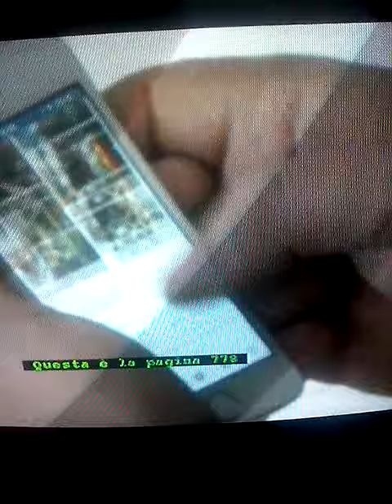SalviniConIlDecretoSicurezzaNonTutelaiCittadinifaSoloPropaganda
VIDEO DI UN CASO SI STALKING CON SALVINI CHE DICE CHE CON IL SUIO DECRETO L'ITALIA E PIU SICURA MA IL VIDEO SMENTISCE SALVINI CHE COME I SUOI PREDECESSORI NON FA NULLA PER GLI ITALIANI E FA SOLO OPROPAGANDA ELETTORALE PER LE PROSSIME ELEZIONI EUROPEE DEEL 2019